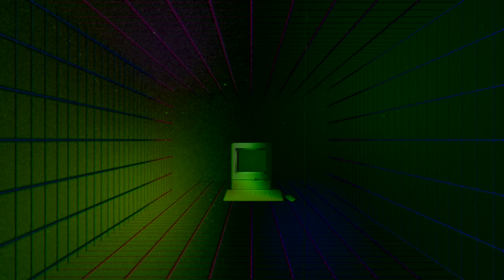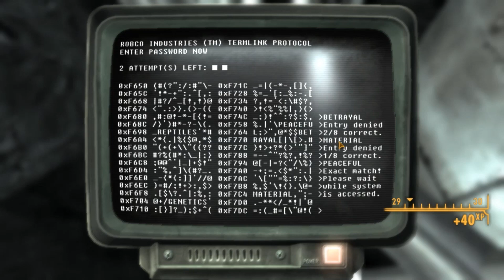Fallout New Vegas - Boom to the Moon!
Doomsday by Design is AVAILABLE NOW! Please show me some support!